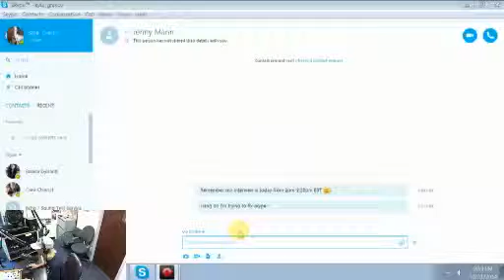Blameshift interview 10 31 14 2014